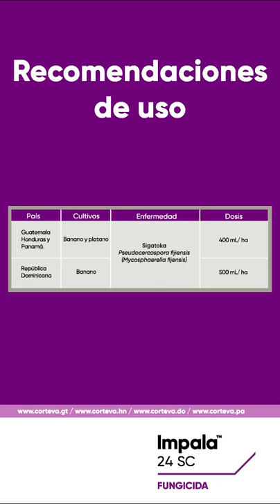Atributos | Impala™ 24 SC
Conoce el nuevo portafolio de fungicidas de Corteva Agriscience